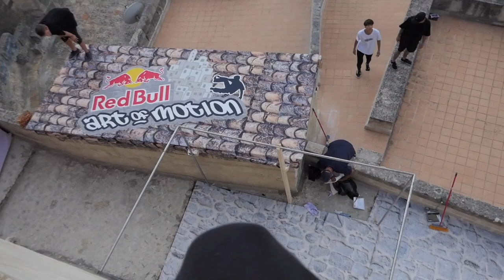Red Bull Art of Motion Day 2: International Freerunner Friends! (NSPKV)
In this video I train with some international freerunner friends as we wait for the main competition, Red Bull Art of Motion 2019, which happens in 2 more days!  This is NON-STOP PARKOUR, over and out.

 AND 3than.6uzman